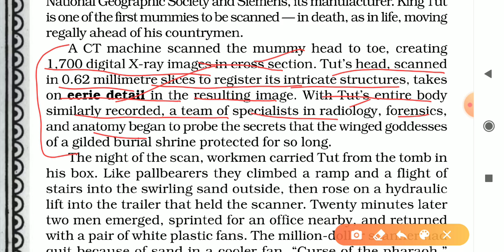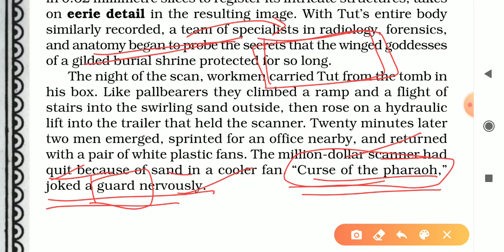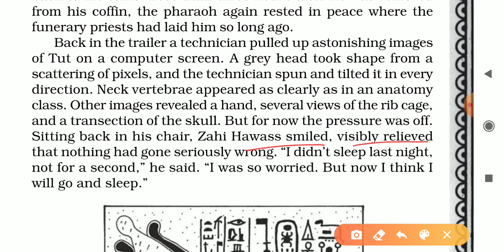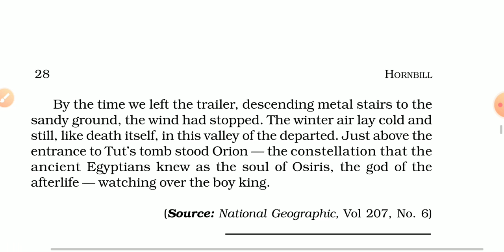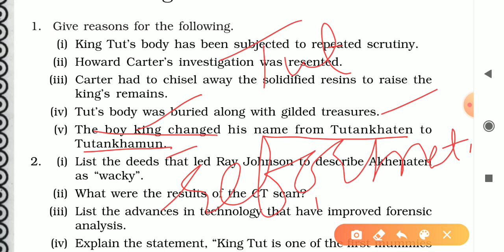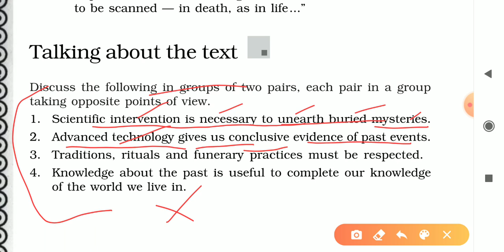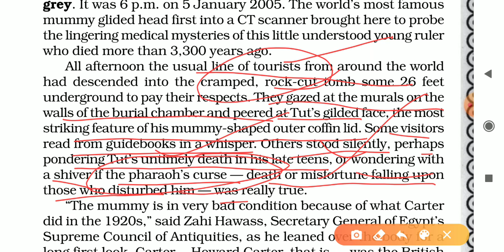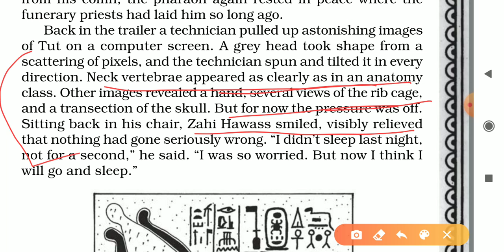11th English Discovering Tut.....Part 4 by Vinay kaushik